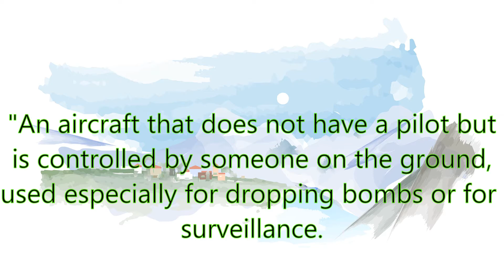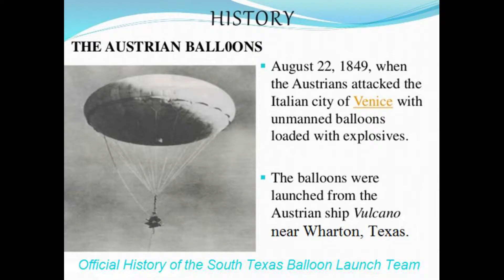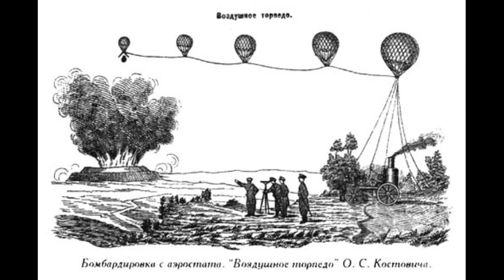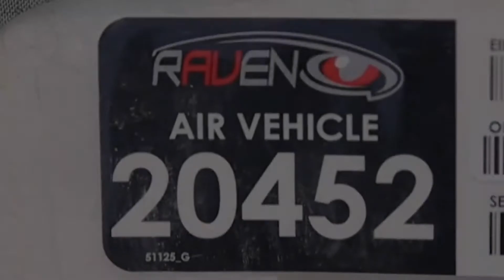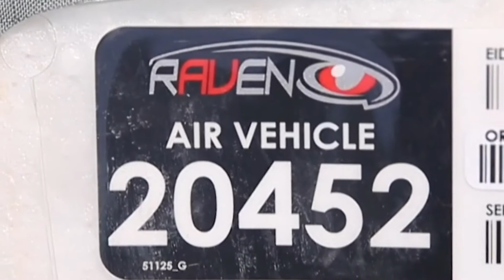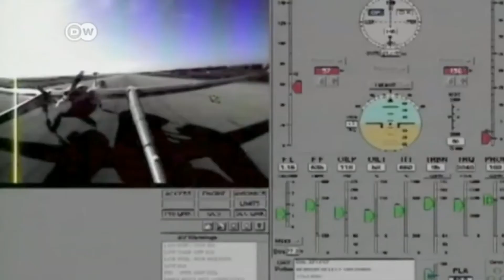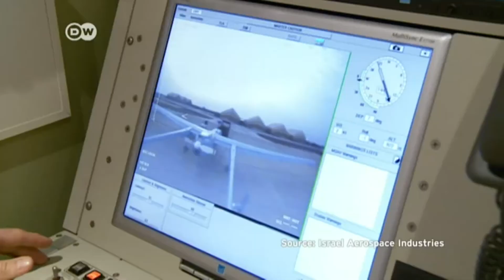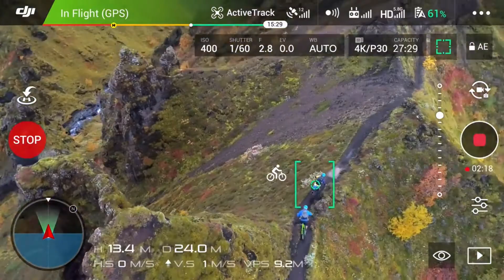Types of Drones You Never Knew Existed || 14 Types of Drones.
Drones are the one of the amazing inventions of the 21st century  in this video we will see the revolution of drone technology and enjoy learning it.